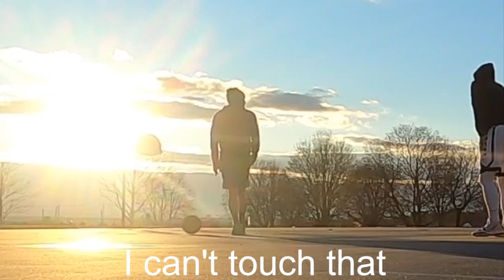ASIAN MEN CAN'T JUMP! Pickup Basketball Clips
LUKE GIVE ME $500

Thank you guys for watching, a comment and/or a like would be greatly appreciated!